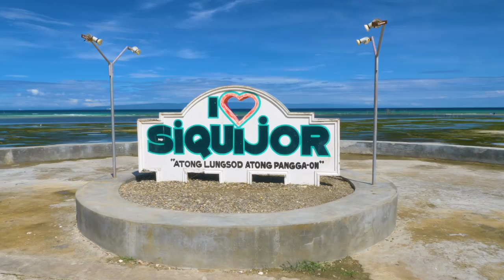🇵🇭Siquijor in one day | Philippines | Visayas | TravelGretl is back 💪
Siquijor - YES! Back together with my long time love :D Back in the Philippines. This time I start the journey in Siquijor, in the far south of the Visayas.

I only had one day on the island (which is way too short I know!) so this video basically shows the highlights as I have seen them 

Video’s about Apo Island, Dauin (Dumaguete), Sipalay, Guimaras, Isla de Gigantes and Antique are on their way as well, keep an eye out for them.

Special thanx to Tom and Laura from We Seek to Explore. For keeping me company and making the drone shots while I was jumping :D

--SEE IN SIQUIJOR--

►Cambugahay falls / waterfalls in Siquijor. Take a dip here at one of the blue lakes
►Old enchanted balete tree, let the fish nibble your feet
►Salagdoong Beach, for the famous Siquijor Cliff dive
►Cave – there seems to be one but I haven’t seen it! Maybe if you got more than one day 
►Man who makes the paper puppets dance – got this tip from a viewer but I am not sure where he might be.

--SLEEP IN SIQUIJOR--

There are quite a lot of resorts and hotels, small and big. Most suggested online is Coco Grove. I haven’t slept here, but my tour to Apo island was organized through this place. It looked great! Really good. You won’t be disappointed staying here I am sure. Though for my taste maybe a bit big, which is why I stayed in the place down below.

I loved this place! If you want something more personal, go for Garden Bungalows. A resort with 4 places only, and a pool in between. Of course situated in a lovely garden. The owner and members of the resort took me (and other guests) to some amazing places, I wouldn’t have found myself! You can arrange motorcycles and a tour over the island with them as well.

--EAT IN SIQUIJOR--

►Ustory
Quiet, at the beach, romantic. Very good choice. Eat here at least one night.

►Saki
Japanese restaurant up the hill. Hidden gem! They also have rooms for rent.
Eat here at least one night ;)

►Camera | Panasonic GH5
►Camera | Sony RX100 MK IV
►Camera | Go Pro Hero 4 Silver
►Drone | Mavic Pro
►Lens | Panasonic 12 to 35 mm
►Microphone | Sennheiser
►Light | Aladdin
►Stabilizer | Osmo Mobile
►Tripod | Joby Gorillapod
►Computer | MacBook Pro

--BUSINESS RELATED QUESTIONS--

info[at]travelgretl[dot]com

I discovered them through an other Youtuber and am honestly very happy using their music ever since!
I can give you 2 months for free on an annual subscription :)
If you make videos regularly (also for customers) it's very much worth it!